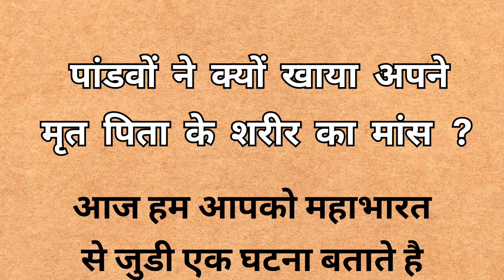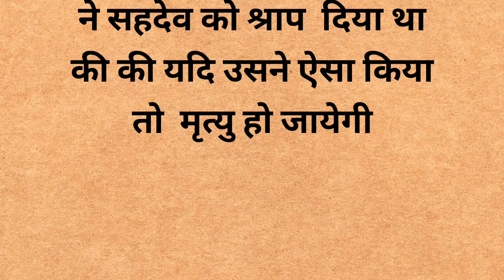पांडवों ने क्यों खाया अपनेमृत पिता के शरीर को ? Hindi Stories I Moral Story I Motivational Story ।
1. hindi story
2. hindi story kahani
3. hindi story for kids
4. hindi story cartoon
5. hindi story fairy tales
6. hindi story writing
7. hindi story horror
8. hindi story tv
9. hindi story telling
10. hindi story song
11. motivational story in hindi
12. motivational story in hindi for students
13. motivational story in hindi for kids
14. motivational story in hindi short
15. motivational story in hindi cartoon
16. motivational story in hindi rj kartik
17. motivational story in hindi sonu sharma
18. motivational story in hindi written
19. motivational story in hindi by sandeep maheshwari
20. motivational story in hindi animated
21. horror story in hindi
22. horror story in hindi real story
23. horror story in hindi urdu
24. horror story in hindi cartoon
25. horror story in hindi for kids
26. horror story in hindi khooni monday
27. horror story in hindi real life
28. horror story in hindi new
29. horror story in hindi animated
30. horror story in hindi
31. motivational quotes in hindi
32. motivational quotes in hindi for students
33. motivational quotes in hindi status
34. motivational quotes in hindi short
35. motivational quotes in hindi for success
36. motivational quotes in hindi short video
37. motivational quotes in hindi and english 38. motivational quotes in hindi kaise banaye
39. motivational quotes in hindi whatsapp status
40. motivational quotes in hindi for study